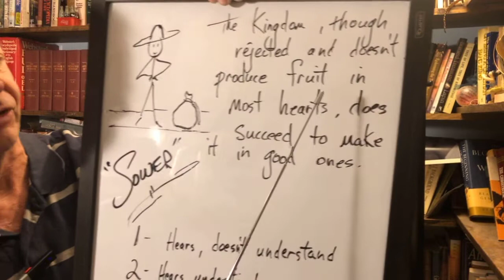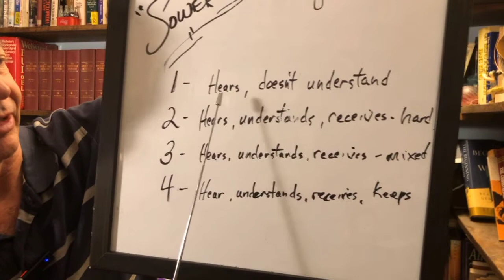Specially for kids: Know the Bible - Matthew 13:24-30; 36-43 Parable of the tares/weeds